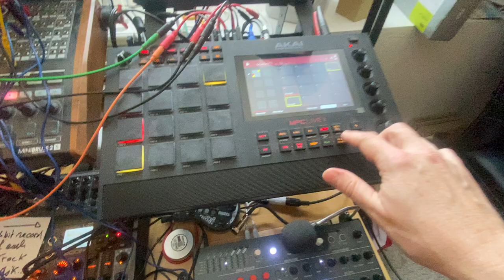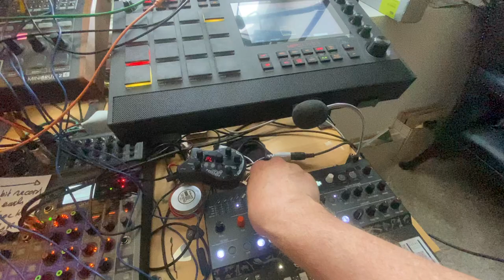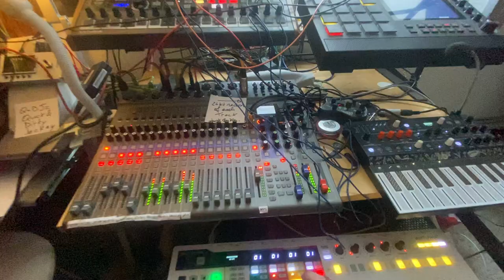Twangy Tango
I was taking the dust off of my synths when I fell across this groove.🥳